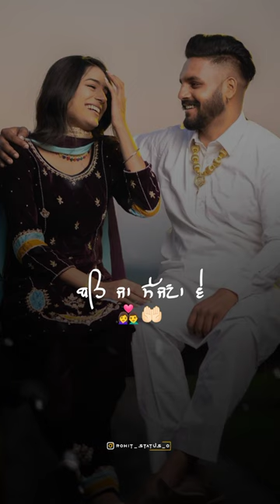Ghum Suhm Ghum Suhm Sukshinder Shinda Rahat Fateh Ali Khan Song Status | illuminati Status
Ghum Suhm Ghum Suhm Sukshinder Shinda Song Status
Ghum Suhm Ghum Suhm Rahat Fateh Ali Khan Song Status
illuminati Status
illuminati Status YouTube channel